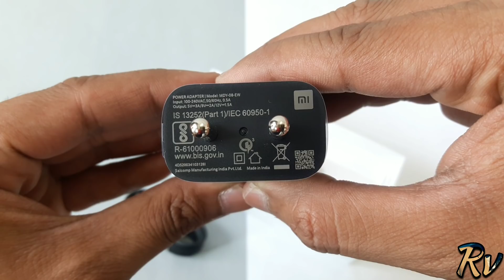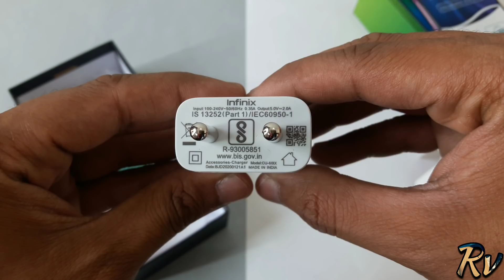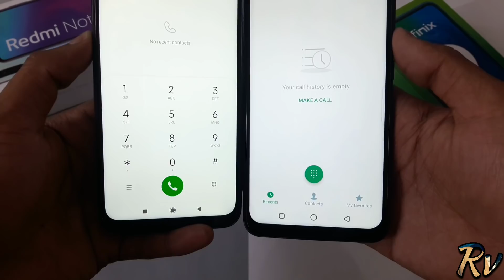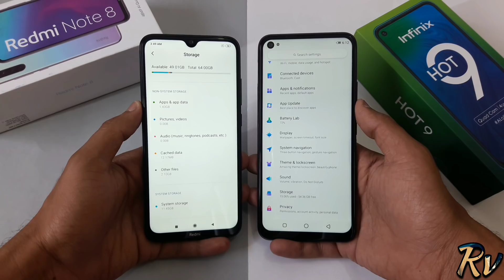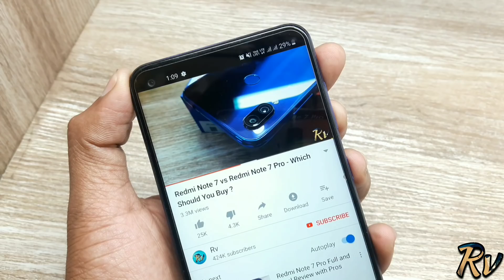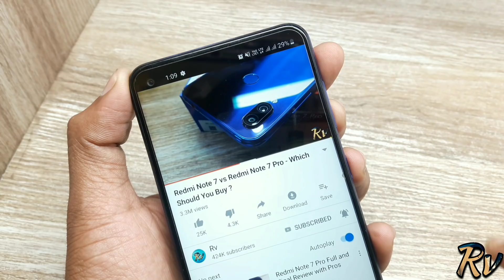Infinix Hot 9 vs Redmi Note 8 - Which Should You Buy ?